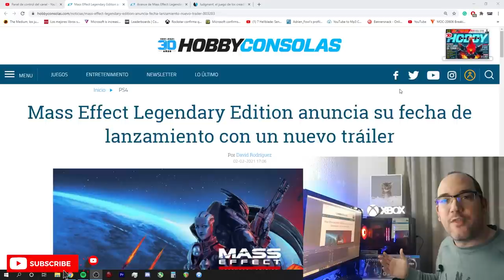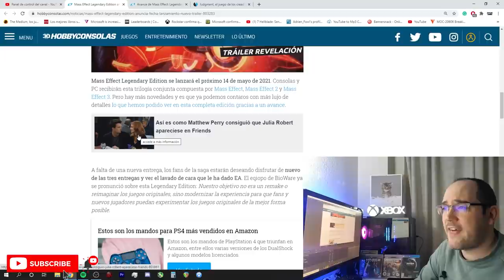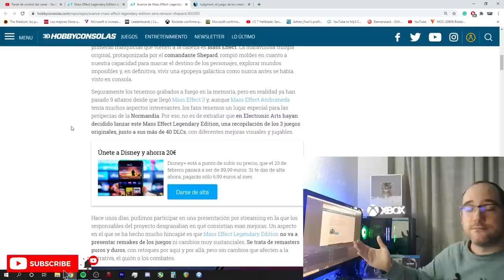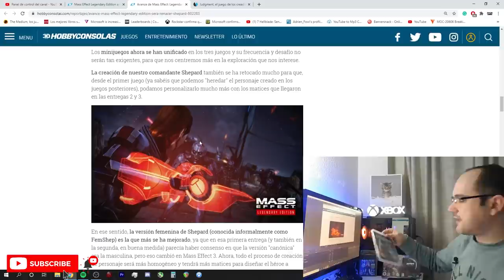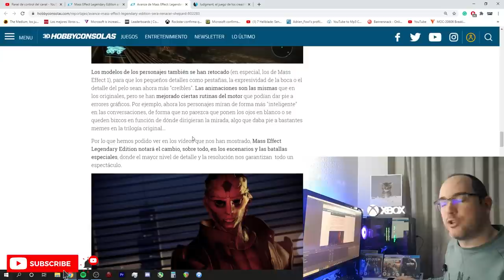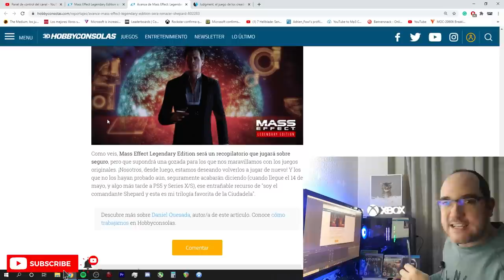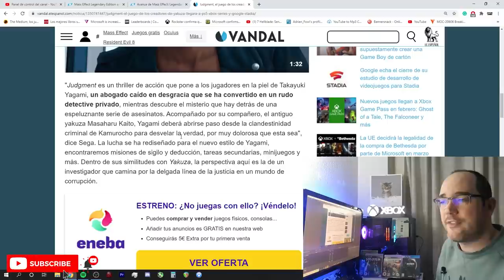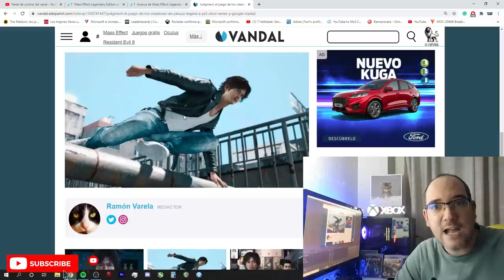¡VUELVE MASS EFFECT! Y PLAYSTATION PIERDE UN JUEGO EXCLUSIVO - xbox series x - playstation 5 - ps5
Hoy quiero compartir con vosotros mi alegría por la vuelta de Mass Effect, además de un anuncio nada esperado para Xbox.